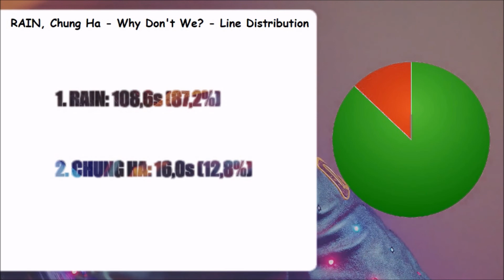RAIN ft. Chung Ha - Why Don't We? [Line Distribution]